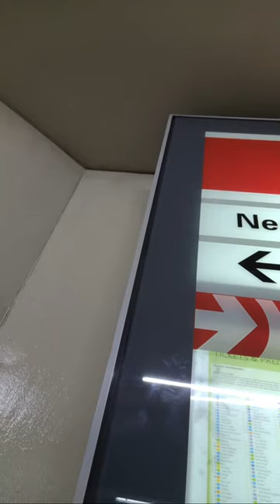U-Bahn Station Livestream Carnival - Karneval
Dive into the fascinating world of subway stations across Europe with our live-streamed Carnival journey. From the U-Bahn station in Hamburg to Vienna, Nuremberg, Berlin, Frankfurt, and Munich, we explore the unique charm of each underground transit hub. Experience the excitement of Carnival while virtually visiting these iconic U-Bahn stations, all in one vibrant video! 🚇🎉🇪🇺